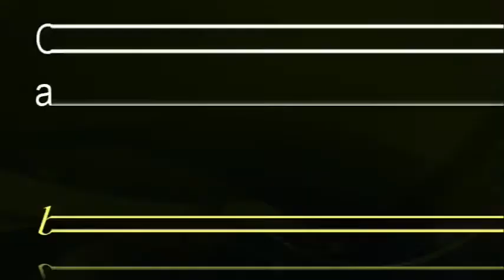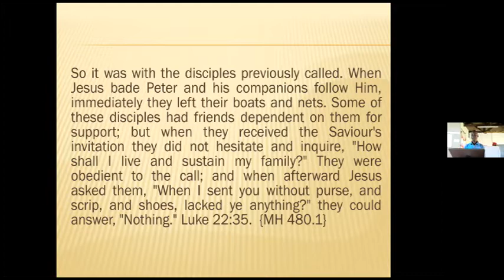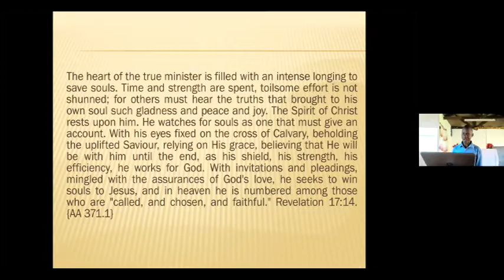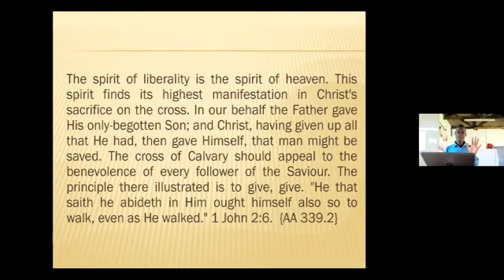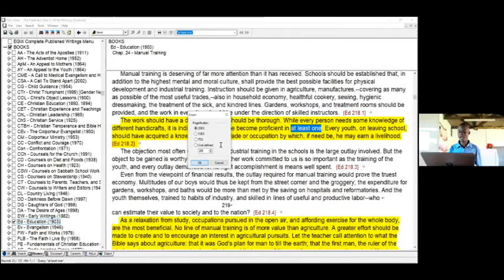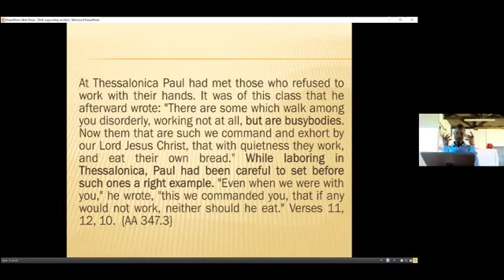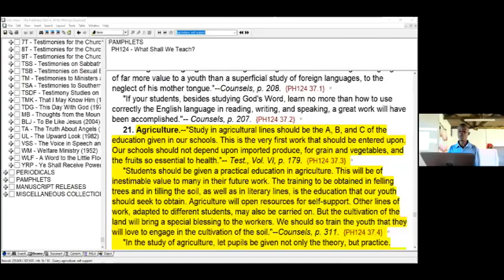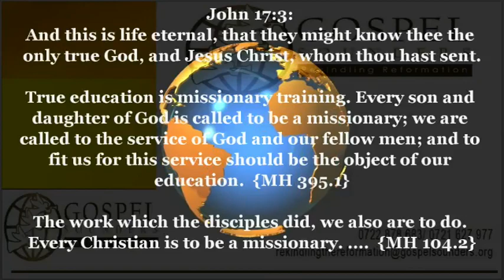Church Organization and Gospel Order-11 - Self Supporting Worker - Sami Wilberforce